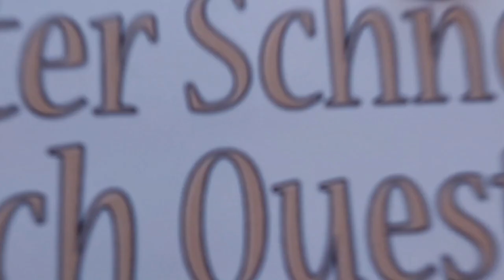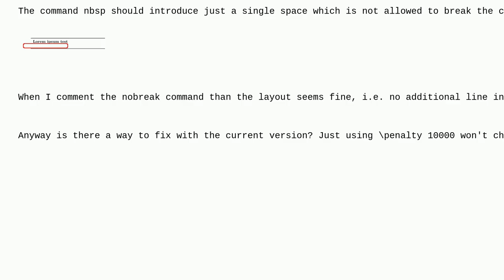Tex: Definition of nobreak changed after upgrade to TexLive2024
Definition of nobreak changed after upgrade to TexLive2024

A special thanks goes out to the community

  luatex